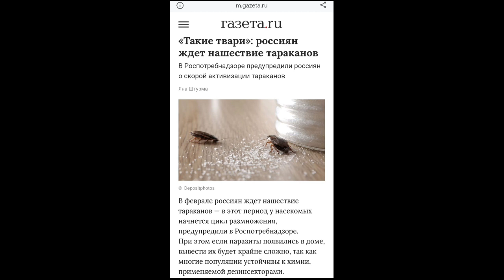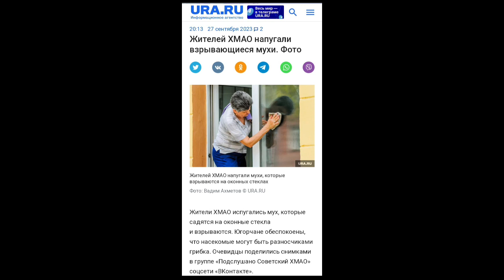Важно ! В России подбрасывают тараканов в подвалы домов. Появились странные мухи.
Появилась информация о том, что у людей в квартирах стали появляться полчища тараканов и клопов.